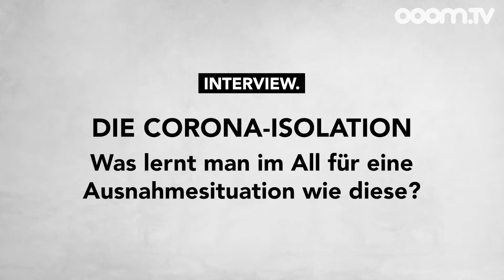OOOM.TV: Austronaut Franz Viehböck - Tipps für die Corona-Isolation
Er ist Österreichs Pionier im Weltall: Franz Viehböck kreiste als bisher einziger Österreicher an Bord der Raumstation MIR um die Erde. Der "Austronaut" erlebte im Weltraum, dem wohl gefährlichsten Ort, an dem sich ein Mensch aufhalten kann, das Gefühl der völligen Isolation. Jahrelang wurde er auf Extremsituationen wie diese trainiert. Was lernt man im All für eine Ausnahmesituation wie die Coronakrise? Im OOOM.TV-Interview spricht der Raumfahrer, der heute Chief Technology Officer der Berndorf AG ist, über jene Techniken, die uns allen in der Isolation helfen können.